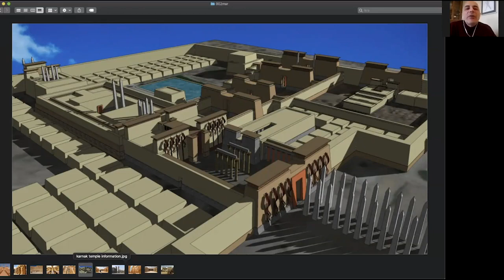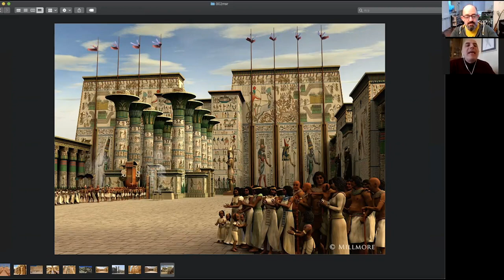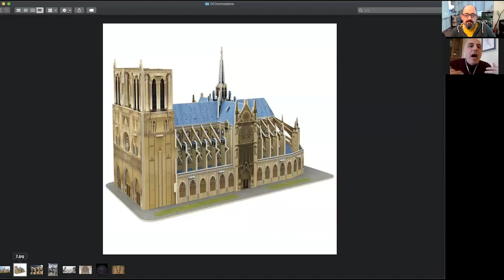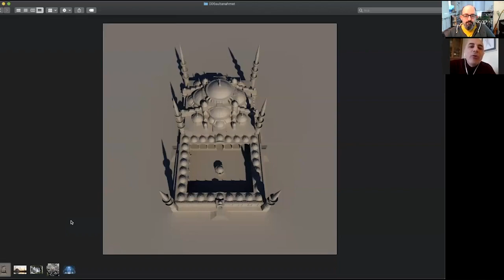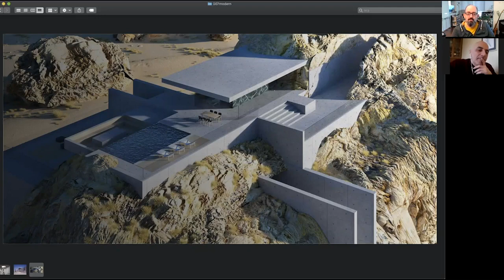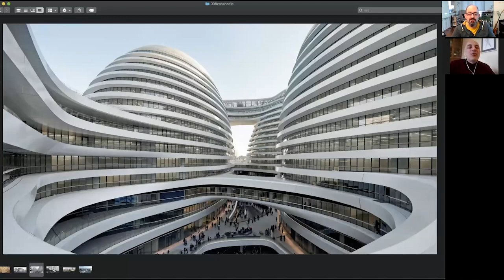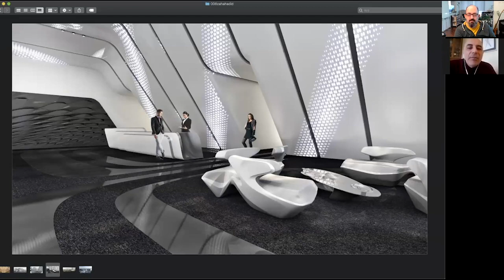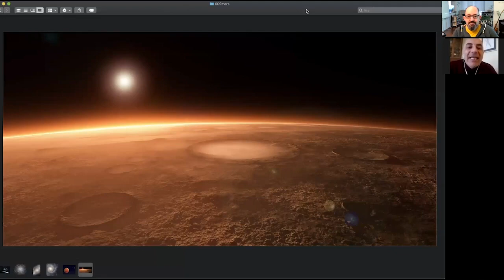Sanat Ne İşe Yarar ? | Ali Herischi & Sinan Canan | AçıkBeyin CANLI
AçıkBeyin kanalından herkese merhaba. Bugün bir nevi online ders ile sizlerleyiz. Özel konuğumuz Ali Herischi ile beraberiz. Sanat bir kurgu ve yansımadır. Sanat, gerçektir ama aynı zamanda sanat gerçeküsütülüktür. Bugün sanat üzerine keyifli bir sohbet gerçekleştirdik. Sanat ne işe yarar? keyifli izlemeler.

Sanat Ne İşe Yarar ? | Ali Herischi & Sinan Canan | AçıkBeyin CANLI videomuzu beğendiyseniz diğer videolarımıza göz atmayı unutmayın;